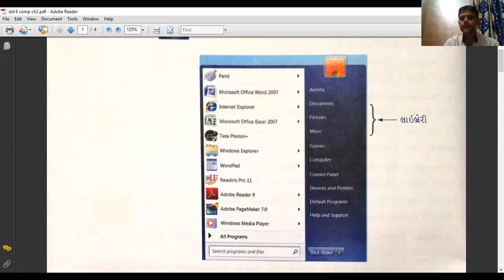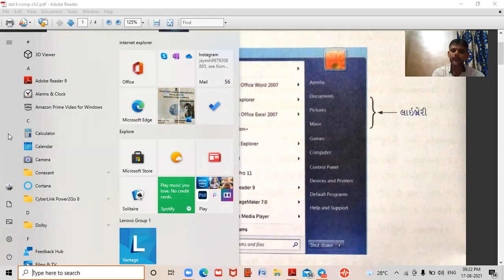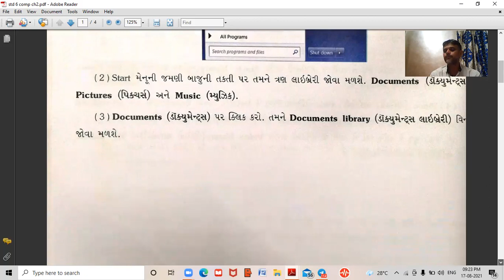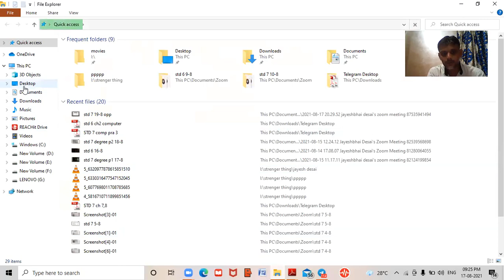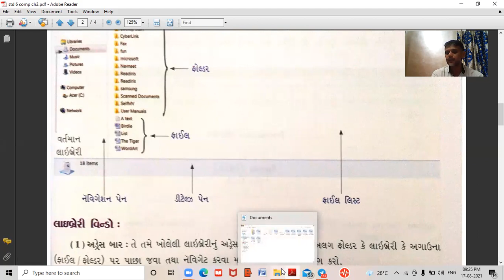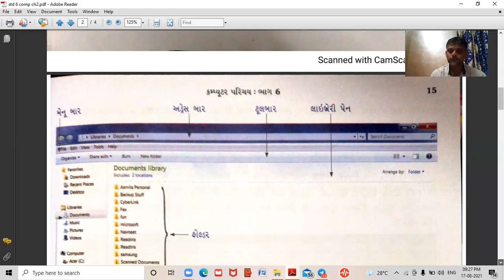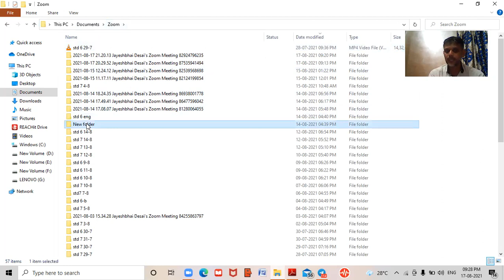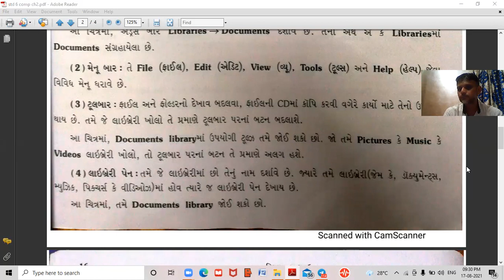STD 6 computer 18-8